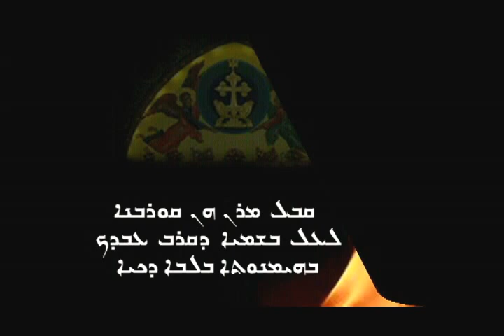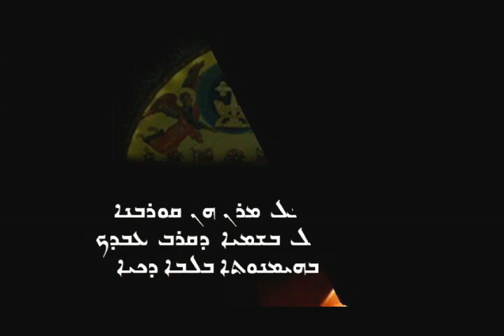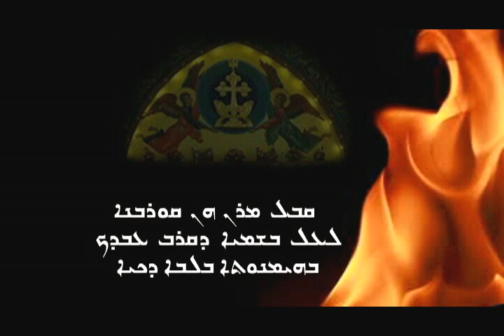Qambel Maran - The Syriac Liturgical Hymn for the Office of the dead of Syro-Malabar Church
This is Liturgical hymn in the office of the dead of the Syro-Malabar Catholic Church, which is using East-Syrian tradition...